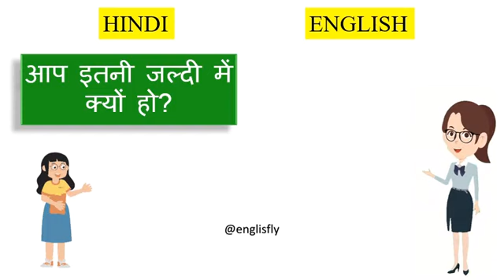अंग्रेजी सीखें 1-मिनट में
Hello everyone in this video we are going to practice conversation in English as well as Hindi. pratice with us and improve your English.

Terms related to video:
1- MINUTE  English conversation practice part 1
1- MINUTE  में English
How to speak English in minute
How to speak English in min
English in 1 minute
Speak English in 1 minute
English in 1 min
learn English in 1 minute
1 minute English with Englisfly
1 minute English with Englisfly
1 minute daily English
1 minute daily English with Englisfly
1 minute daily English speaking
1 minute English speaking
English speaking
English speaking practice
English speaking practice 1 minute
मिनट में अंग्रेजी बोलना सींखे
english conversation practice with englisfly
english converation practice class
english speaking practice class